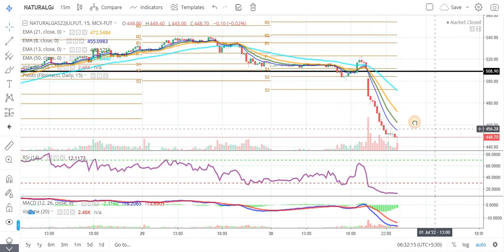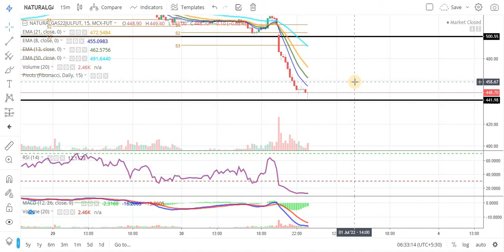Natural Gas Commodity Technical Chart | Natural Gas MCX | Daily Commodity